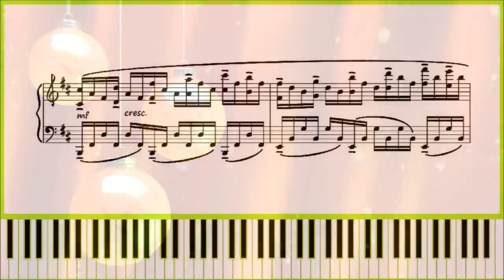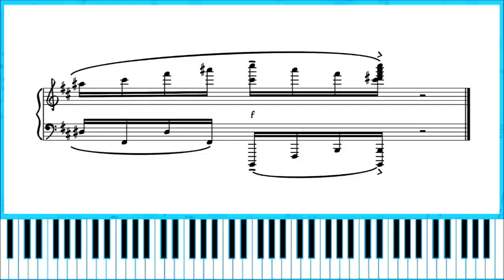V.Titov - Etude "Euphoria" Op.9 №2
✨ Inspirism style music